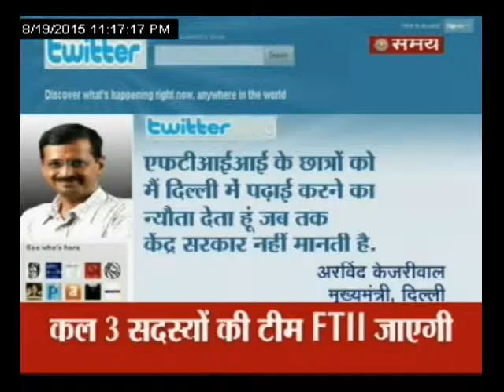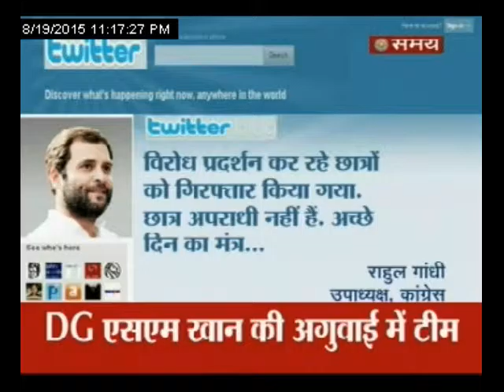आधी रात को गिरफ्तारी पर सवाल